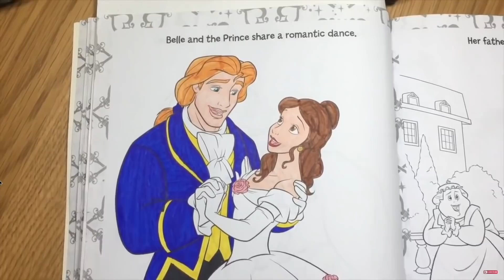All Disney Princess Wedding Compilation - Coloring Pages for kids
Hi kids welcome to SySy Toys where you learn how to color all kinds of coloring pages, Fun Coloring Activity for Kids Toddlers and Children, preschool learning, and jigsaw puzzles.

Todays Disney Coloring Pages features Disney Princess Belle, Prince Adam, Prince Eric and Princess Ariel, Princess Cinderella and Prince Charming, Princess Snow white and Prince Charming, Princess Rapunzel and Flynn Rider, Prince Ali and Princess Jasmine, Prince Naveen and Princess Tiana, Prince Philip and Princess Aurora.

Category
Entertainment